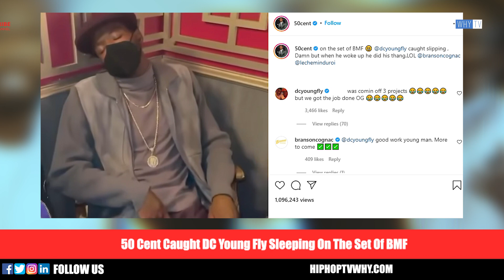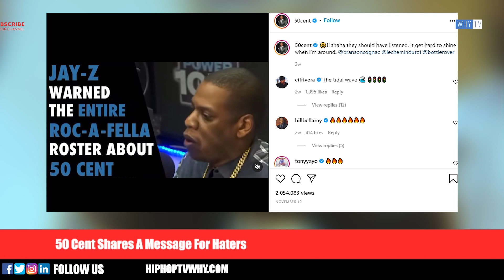50 Cent Caught DC Young Fly Sleeping On The Set Of BMF 'He's Working Hard, He Deservers Sleep'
50 Cent Caught DC Young Fly Sleeping On The Set Of BMF 'He's Working Hard, He Deservers Sleep'
HIPHOPTVWHY.COM